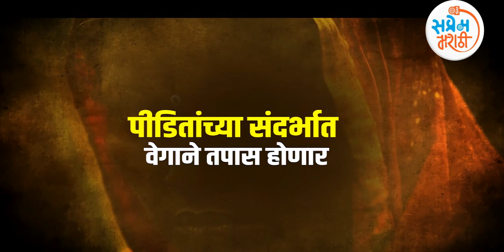महायुती सरकार पीडित महिलांच्या न्यायासाठी कटिबद्ध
महिला आणि बालिकांवर होणाऱ्या अत्याचारांसाठी प्रत्येक पोलीस ठाण्यात संपर्क अधिकारी नियुक्त करण्याचा निर्णय महायुती सरकारने घेतलाय. बदलापूर येथील बालिका अत्याचाराच्या प्रकरणानंतर महिलांवरील घटनांचा तपास प्रभावीपणे राहावा आणि या तपासाचा समन्वय योग्य असावा ,यासाठी हा निर्णय घेतलाय. पीडित महिलांवरील अत्याचाराचे गुन्हे पोलीस ठाण्यामध्ये नोंदले जातात . त्यानंतर पीडित महिला एकटीच  न्यायासाठी संघर्ष करीत राहते . त्या संदर्भात दोष सिद्धीचा टक्का कमी राहिलेला आहे. ही वस्तुस्थिती बदलण्याचा निर्धार महायुती सरकार ने घेतलाय.
Contact Officer in every police station for women victim

महिलांवरील अत्याचारांची प्रकरणे तडीस नेणार
पीडितांच्या संदर्भात वेगाने तपास होणार
पिडीतांना  न्याय मिळण्यासाठी समन्वय
पीडित महिलेला जलद  मद
महायुती सरकार
पिडीत महिलांच्या न्यायासाठी कटिबध्द

'सप्रेम मराठी' चॅनलशी संपर्क किंवा सहभागासाठी,
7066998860 या WhatsApp नंबर वर मेसेज करा किंवा
आपले विषय, माहिती, लेख, विचार यांची दखल घेतली जाईल.